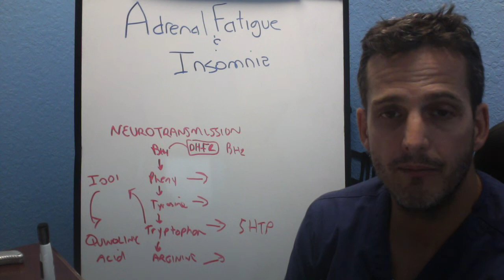Adrenal Fatigue and Insomnia Neurotransmitter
Adrenal fatigue and insomnia has a lot to do with neurotransmitter depletion. This happens when stress and inflammation robs the raw materials of that would otherwise make the neurotransmission, to fight the infection. As a result, insomnia ensues.